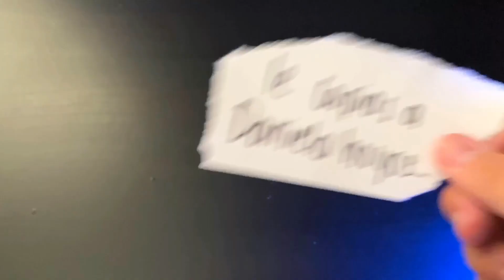ROAST YOURSELF CHALLENGE (VERSION DIBUJANTE)🪐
Roas Yourself Challenge
Me di cuenta que la mayoría de nosotros los dibujantes no tenemos un Roast por razones como, No se cantar, o me da pena cantar ETC, Cree este roas para los dibujantes que consiste en hacer un Speed draw, pero de la manera que nunca lo han hecho, Muestra el proceso del dibujo, pero también muestra como vuelves esos malos comentarios tuyos en algo que te genera positivismo.

Haters gonna Hate, hate, hate, hate, hate🪐 Taylor Swift.